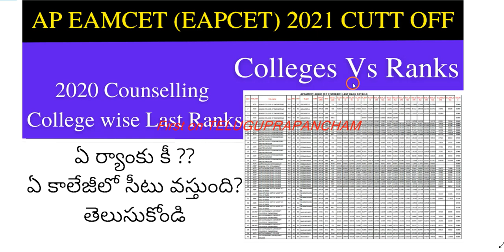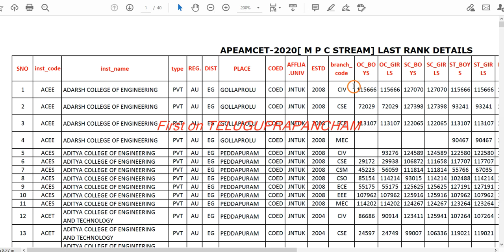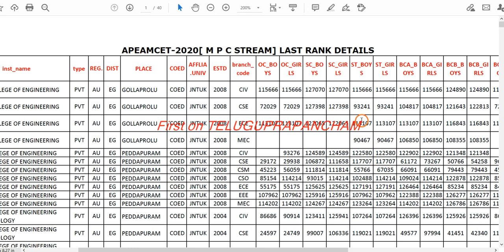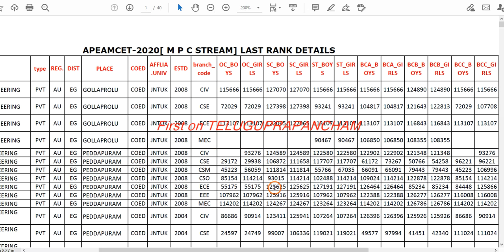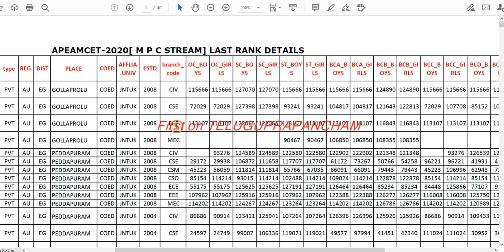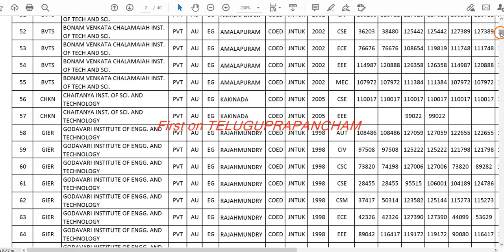AP EAMCET 2021 rank vs college | AP EAMCET 2021 college wise cut off ranks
Hi, Good news : know in detail about the AP EAMCET 2021 rank vs college.